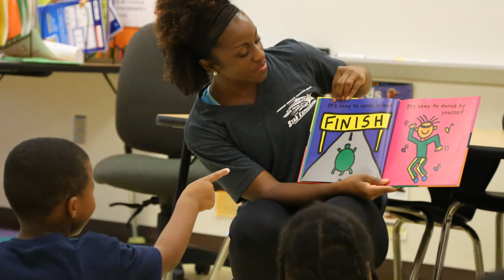Dayton Contemporary Dance Company - DP&L Foundation Power Grant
The Dayton Contemporary Dance Company (DCDC) was awarded a $50,000 Signature Grant from the DP&L Foundation so support DCDC's 50th anniversary celebration.